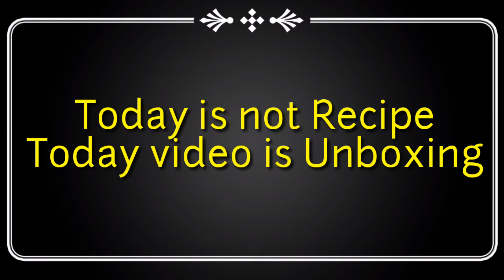Best trypod under 1500//DigiTak TRIPOD unboxing review video Best 👌👌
digitek tripod unboxing review video, best tripod, i use this tripod